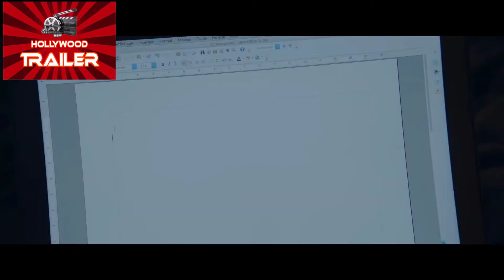SIBYL Official New Trailer (2020) | Hollywood Trailer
Hollywood Trailer channel delivers hot new trailers, teasers, and sneak peeks for all the best upcoming movies.